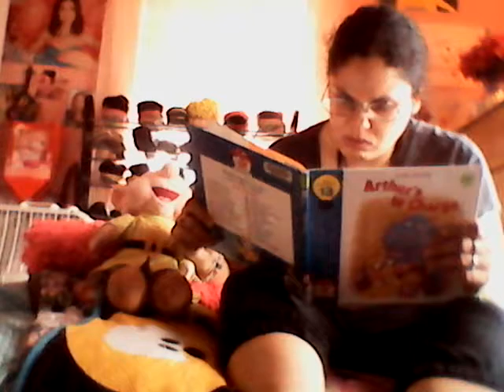Amanda and Dopey Dwarf reading "Arthur in charge" book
This is the Arthur's Family Values 13th book of Being Responsible.